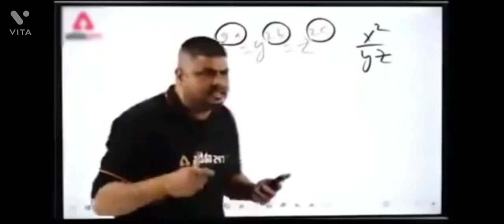Hmt 5911 power testing in off-road